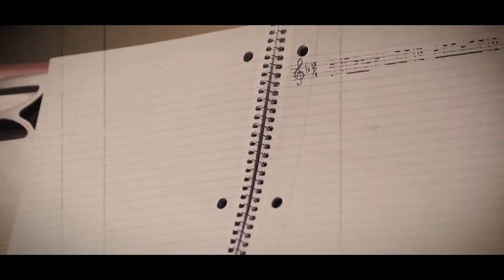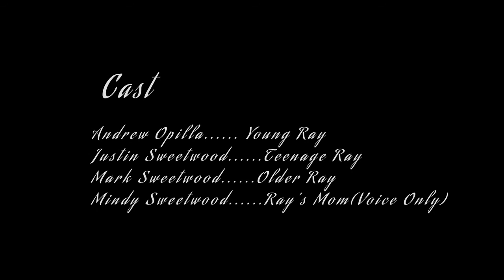BSET CINEMATOGRAPHY: NJHSFC 2017 - Bridgewater-Raritan HS (Collesano, Sweetwood, & Kong)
Winner of Best Cinematography
NJHSFC 2017 - Bridgewater-Raritan High School (Anthony Collesano, Justin Sweetwood, and Christian Kong)